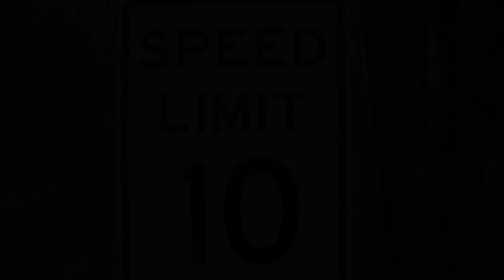Drink a beer by Luke Bryan unofficial Music Video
A short music video made for my video editing class. to Drink a beer by Luke Bryan.